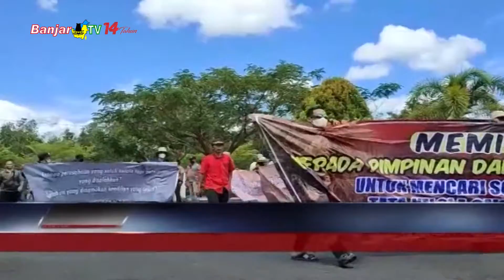PETANI PLASMA SAWIT MINTA SIKAP TEGAS DPRD BATOLA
Para Petani Plasma Sawit turut menyampaikan keluhan kepada Wakil Rakyat yang meminta DPRD BATOLA menjembatani permasalahan mereka dengan PT. ABS.